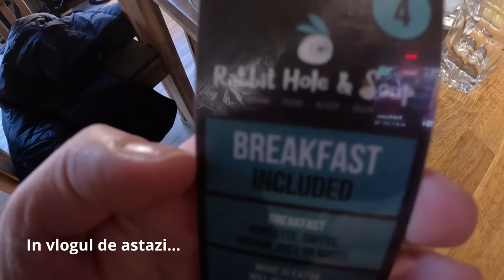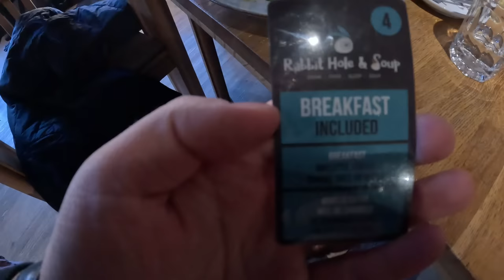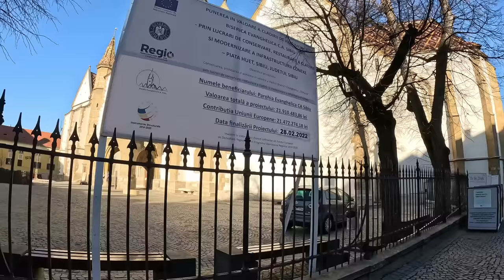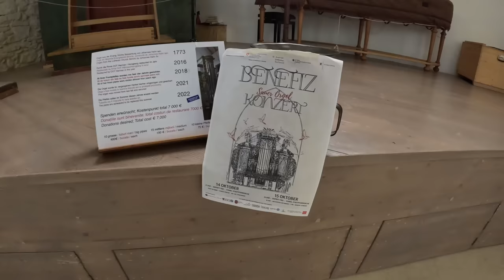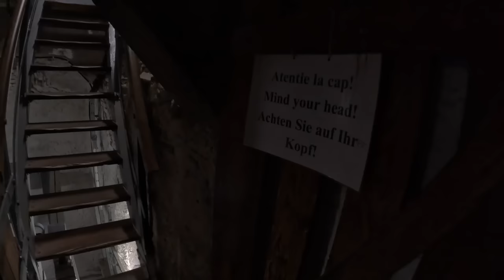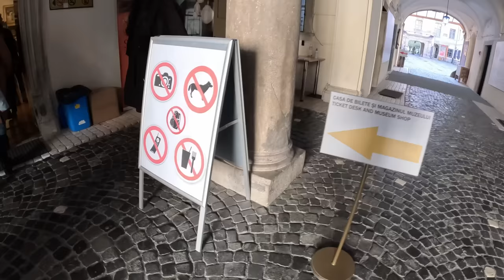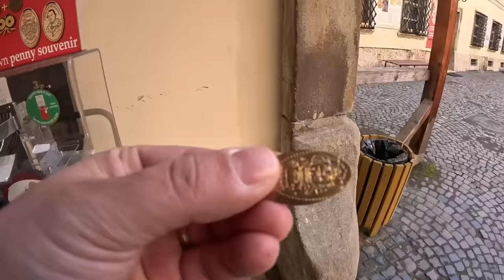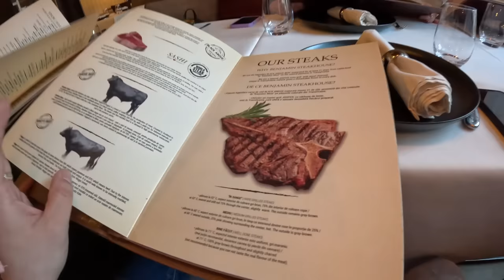🇷🇴 A DOUA ZI IN SIBIU - AM URCAT 151 TREPTE, CUM s-a vazut ORASUL???🤔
In prima luna din anul 2023, am ales Orasul SIBIU pentru a fi prima destinatie in care vom calatori anul acesta. Orasul Sibiu este unul dintre locurile noastre favorite in care ne petrecem cel putin 1 zi in fiecare an in acest oras superb plin de istorie si de oameni frumosi.